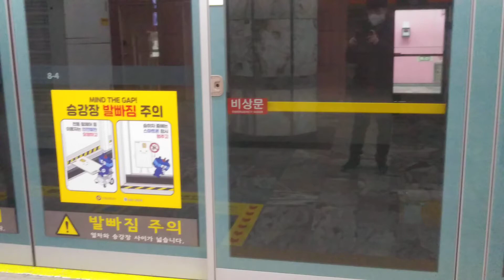서울교통공사 7호선 석남행 706편성 고속터미널역 진입